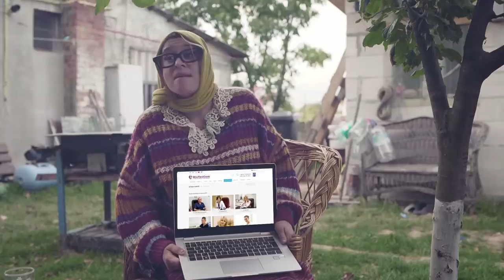Best of Bunica vrea nepoti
Daca v-a placut lasati un comentariu si un like , ne ajuta mult la sfantul algoritm , si bineinteles un share daca chiar vreti sa faceti o voie buna . Ne gasiti si pe celelalte platforme unde postam de toate!